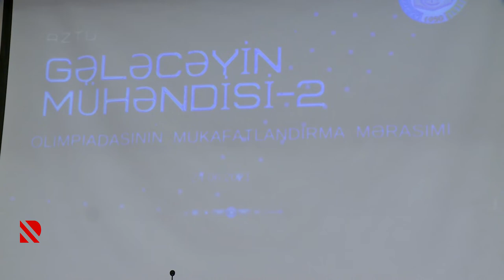Gələcəyin mühəndisləri seçildi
AZTU-da olimpiadanın qalibləri mükafatlandırıldı